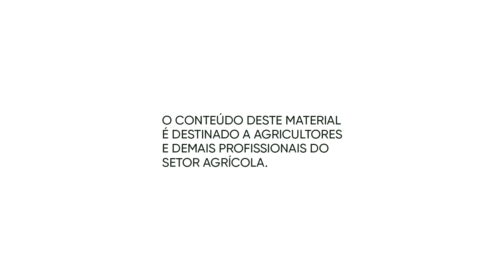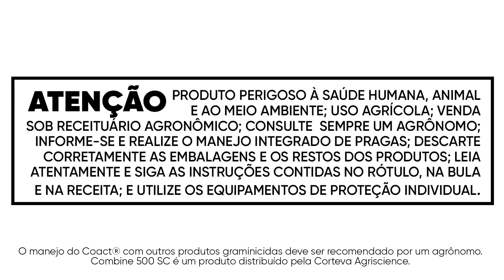Websérie Coact® - Ep. 2: Coact® o parceiro para o ano inteiro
Assista o segundo episódio da nova temporada da Websérie Coact® proteção e seletividade o ano todo e confira o depoimento da Nathalie Yamashita, Engenheira Agrônoma da Corteva Agriscience, sobre a seletividade do herbicida na época úmida.

Aproveite o conteúdo e não perca o nosso próximo episódio.